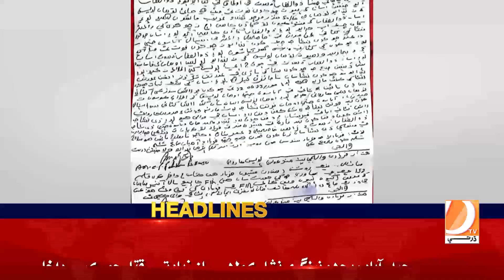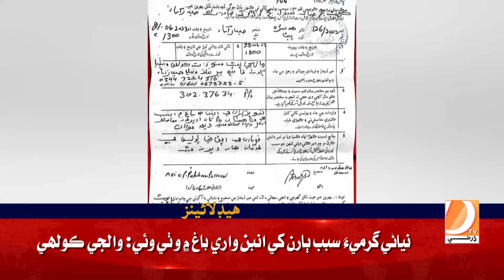02 PM Headlines || Dharti TV News || 24 June 2023